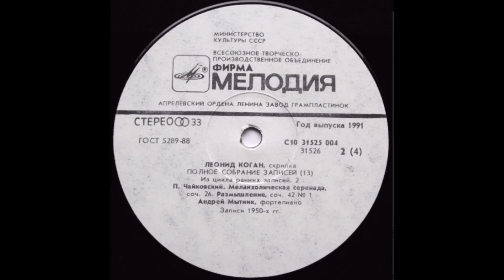Glazunov Pieces for Piano and Violin (Kogan/Mytnik)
Meditation, Op. 32 00:00
Waltz From The Ballet "Raymonda" 3:30
Entr'acte From The Ballet "Raymonda" 5:05
Grand Adagio From The Ballet "Raymonda" 9:00